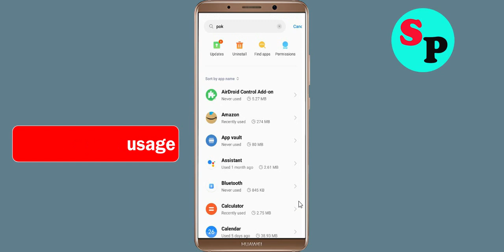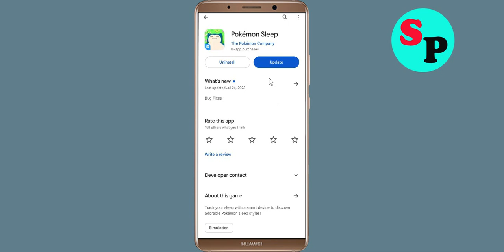Fix Unfortunately Pokémon Sleep App Has Stopped Issue in Android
Fix Unfortunately Pokémon Sleep App Has Stopped Issue in Android mobile phone

In this video, i will show you how to Fix Unfortunately Pokémon Sleep App Has Stopped Issue in Android || Fix Pokémon Sleep App Not Open Problem Android. If you are facing same problem in your android mobile phone it will help you a lot.

e). Scroll to and tap Pokémon Sleep App
g). Tap Clear data button, then Pokémon Sleep App.

h). Tap Uninstall Pokémon Sleep App, then Pokémon Sleep App.